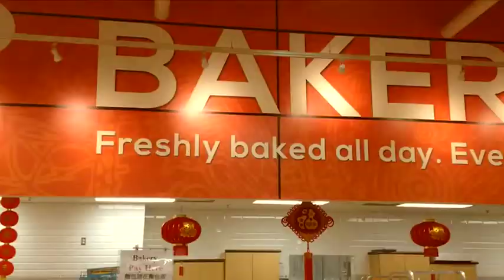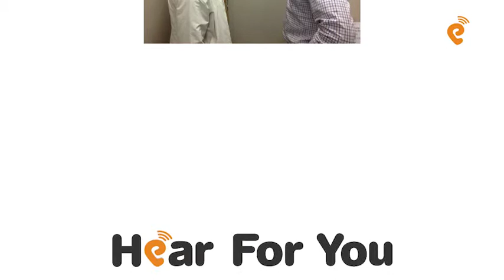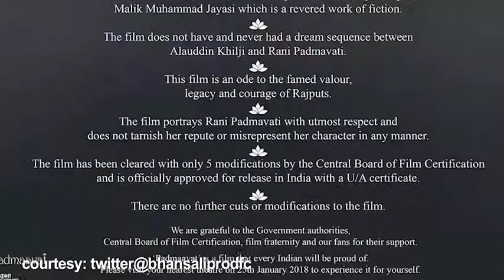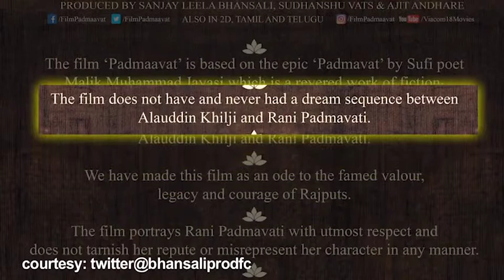Today Breaking News from Gujarat & India in Gujarati | Canada Top Headlines | Daily News from Canada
Indian Times Daily - Breaking News from Gujarat,India & Canada in Gujarati. Canada Latest Top Headlines Bollywood News. Resources for every global Indian Needs.